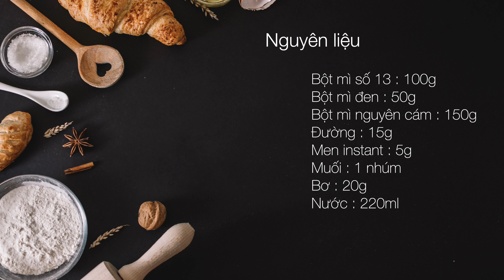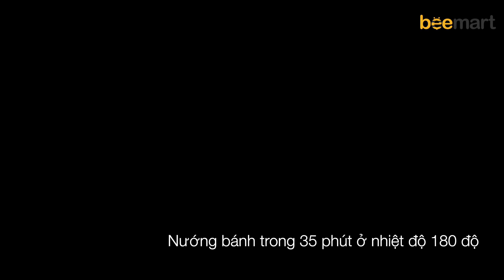CÁCH LÀM BÁNH MÌ ĐEN NGUYÊN CÁM TỐT CHO SỨC KHỎE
Bánh mì đen nguyên cám luôn được các chị em nghĩ đến khi giảm cân, cần có một thân hình thon gọn để có thể diện những chiếc váy xinh đẹp. Không cần phải tìm mua đúng loại bánh mì đen nguyên cám chuẩn hương vị vì bạn có thể làm ngay sau video hướng dẫn của Bee nha!

Nguyên liệu được sử dụng trong video được cung cấp bởi Beemart
220ml nước

CÁCH LÀM BÁNH MÌ ĐEN NGUYÊN CÁM:
- Trộn đều 3 loại bột trong âu bột, lần lượt cho đường, muối và men vào. Lưu ý tránh muối và men tiếp xúc trực tiếp sẽ làm men hoạt động yếu, bánh sẽ không nở được.
- Bật chế độ nhồi bột và nhồi từ từ với 220ml nước, sau 10-15 phút sẽ có một khối bột thì bạn thêm bơ vào nhồi đến khi khối bột không dính thành âu là đạt.
- Ủ bột trong âu sạch đến khi bột nở gấp đôi hoặc từ 30-40 phút trong nhiệt độn 25-30 độ C.
- Nhồi sơ bột lại và chia lại 2 phần nhau, chống dính khuôn D08 bằng bơ và bột mì. Cho khối bột đã tạo hình vào và tiếp tục ủ thêm 30 phút là đem bánh mì đen nguyên cám đi nướng.
- Nướng 180 độ C trong 35 phút là bánh mì đen nguyên cám hoàn thành!!!

App Beemart - ỨNG DỤNG #1 MUA SẮM ĐỒ LÀM BÁNH

Mua hàng trực tiếp tại:
🏠 Hà Nội:
- Đ/c 2: Số 246 Lò Đúc, Hai Bà Trưng, Hà Nội
- Đ/c 3: Số 156 Thống Nhất, Quận Gò Vấp, TP HCM
- Đ/c 4: Số 102 Võ Thị Sáu, Q.1, TP.HCM
- Đ/c 5: Số 230 Âu Cơ, Q.Tân Bình, TP.HCM
Beemart - Nơi đến của những người yêu bánh